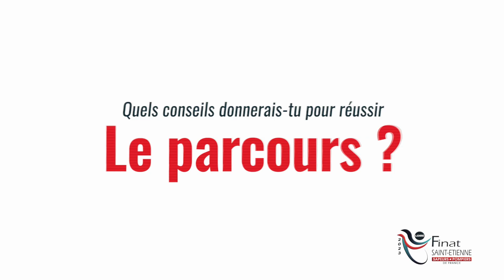FINAT 2023 : nos ambassadeurs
Arthur FORISSIER, triathlète professionnel, et Maurane JELIC, championne d'escalade et finaliste Ninja Warrior, soutiennent la FINAT2023, évènement sportif national sapeurs-pompiers qui se déroulera à Saint-Étienne le samedi 1er juillet 2023.

Merci à ces deux sportifs stéphanois de haut niveau !